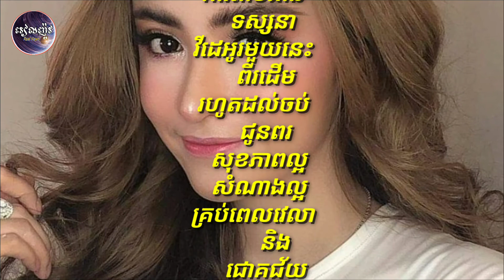កាន់តែមើល កាន់តែស្រស់ស្អាត...សម្រស់របស់កញ្ញា សុខ ពិសី ពេលបានគ្រងឈុតសម្លៀកបំពាក់បែបប្រពៃណីខ្មែរ រឹតតែ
More and more beautiful ... Sok Pisey's beauty as double Cambodian traditional dress ...

កាន់តែមើល កាន់តែស្រស់ស្អាត...សម្រស់របស់កញ្ញា សុខ ពិសី ពេលបានគ្រងឈុតសម្លៀកបំពាក់បែបប្រពៃណីខ្មែរ រឹតតែស្រស់ស្អាតទ្វេរដង...

channel/RealNews